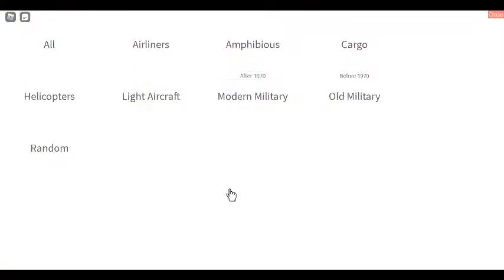plane landing in water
hi guys whats up like and sub